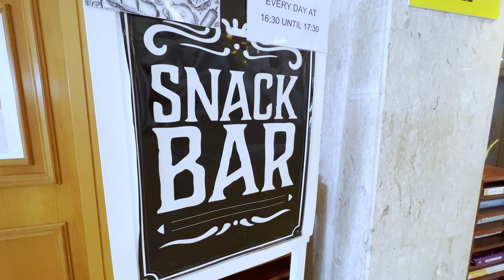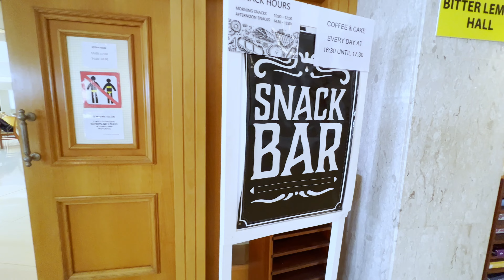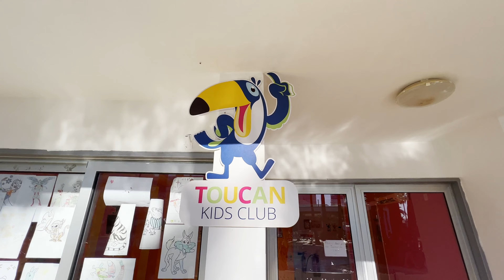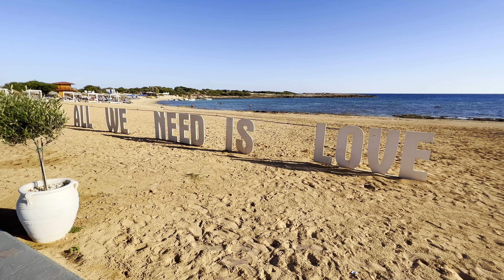Dome Beach 4* | Ayia Napa, Cyprus !!NEW 4K VIDEO!!